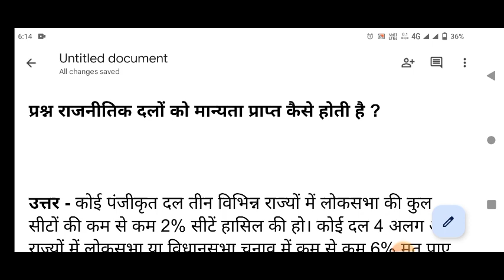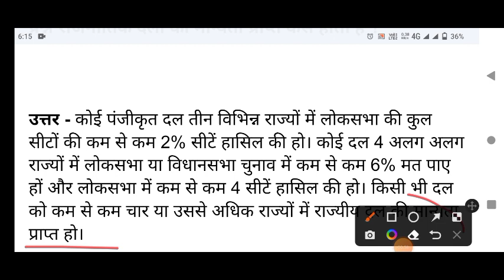राजनीतिक दलों को मान्यता प्राप्त कैसे होती है | raajnitik dalon ko manyata kaise prapt hoti hai